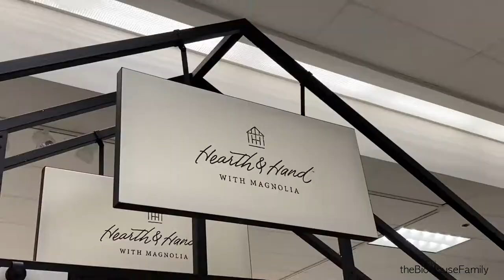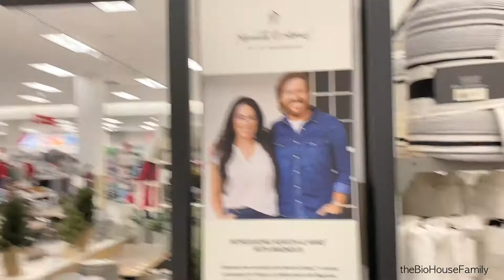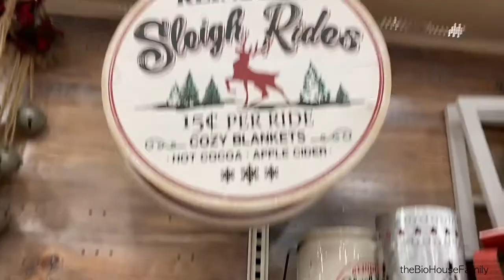🎄 1st Christmas Decoration 🎁 with The BioHouse Family 🏡 (NOW THE SUN FAMILY) | E.16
Hello Fam! James and Marga 🙋🏻‍♀️🙋🏻‍♂️ prepare to spend their first Christmas together as a The Sun Family!  🏡 The first thing to do after Thanksgiving Day is to buy some 🎄 Christmas Decor to theme out their studio for this Holiday Season! 🎁